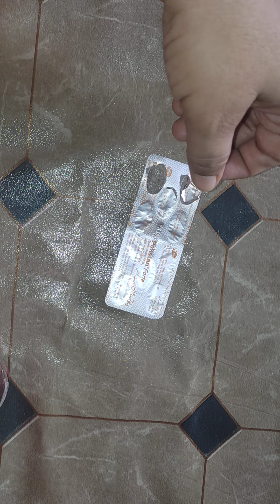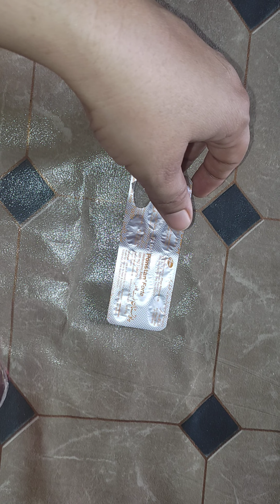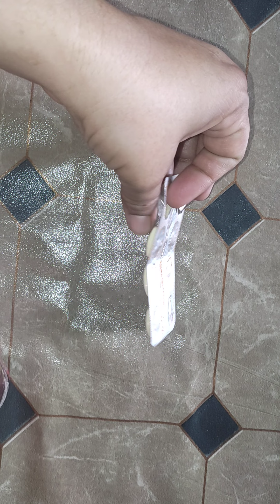Ponstan forte use in urdu/ponstan forte table benefits/ponstan forte periods pain me be best hai